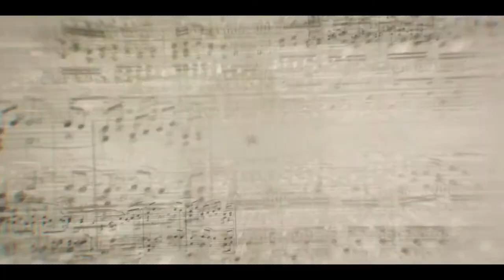Valse d'amelie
Robert Furs, an Accordionist Virtuos.
He graduated the University of Music "Feliks Nowowiejski" in Bydgoszcz and the University of Music "Stanislaw Moniuszko" in the faculty of Instruments, specialty – Accordion in the class of Professor Elżbieta Rosinska. He also kept performing as an accordionist solo cooperating with Ignacy Paderewski Pomeranian Concert Hall in Bydgoszcz.
He additionally worked on his technical and interpretation skills by taking part in the following master courses:
    2011 - Master Course - Accordion Prof. M. Kern - Germany
    2012 - Master Course - Accordion Prof. L. Puchnowski - Poland
    2013 - Master Course - Accordion Prof. A. Zagoriański - Ukraine
    2013 - Master Course - Accordion Prof. I. Battiston - Italy
    2014 - Master Course - Accordion Prof. F. Palazzo - Italy
    2015 - Master Course - Accordion Prof. Margit Kern - Germany
    2015 - Master Course - Accordion Prof. Ivano Battiston - Italy
    2016 - Master Course - Accordion Prof. Boris